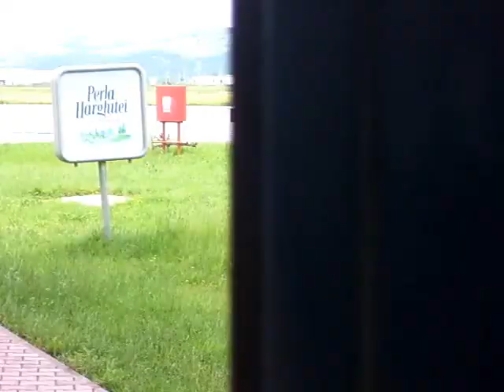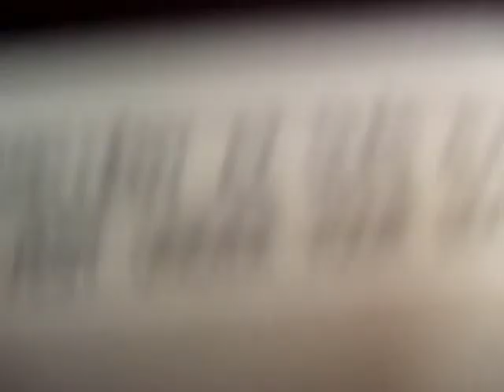Wizzair Airbus A320 from Targu Mures to Budapest Ferihegy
Wizzair A320 is flying from Targu Mures to Budapest Ferihegy Terminal 1. Made by Betty. :)

Wizzair A320 repülése Marosvásárhelyről Budapestre. A felvételt Betty készítette. :)